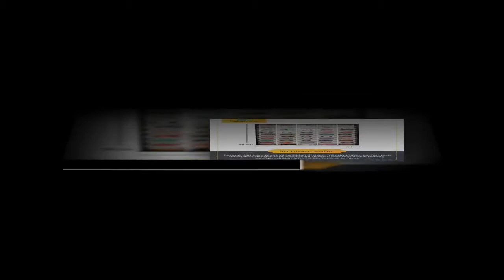0813 1964 0624 , Jual Kotak Hotwheels Murah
STATUS BARANG : READY

RAK KAYU SKALA 1:64 ( HOT WHEELS , Matchbox , TOMICA , Action Figure, LEGO dll)

BAHAN : KAYU PINUS

FINISHING : CAT NON TOXIC

PENUTUP : TUTUP DEPAN TERBUAT DARI ACRYLIC GESER SLIDING DOOR

DILENGKAPI : GANTUNGAN PADA BAGIAN BELAKANG RAK

UKURAN PERKOTAK

LEBAR : 4,5 CM

MERUPAKAN SALAH SATU ALTERNATIF DISPLAY HOTWHEELS AGAN-AGAN.
MENGAPA HARUS HOTWHEELS WOODEN RACK?
1. PABRIK TANGAN PERTAMA, BUKAN RESELER/DROPSHIPER.
2. MENGGUNAKAN KAYU PINUS YANG TELAH DI OVEN SEHINGGA KAYU ANTI RAYAP DAN MEMILIKI SERAT YANG SANGAT BAGUS
3. KAMI PRODUSEN LANGSUNG SEHINGGA SANGAT MENJAGA KUALITAS
4. PACKING DILENGKAPI DENGAN BUBLE WRAP DAN DUS
5. STOK READY SEHINGGA TIDAK HARUS MENUNGGU LAMA
6. GAMBAR YANG DITAMPILKAN ASLI MILIK SENDIRI
7. SLOT RAK BISA DICOPOT SEHINGGA BISA DIPERBESAR DAN DIPERKECIL SESUAI KEINGINAN
8. BISA CUSTOME WARNA
MINAT? TP BERAT DI ONGKIR??? TENANGGGG...
UNTUK DAERAH :JABODETABEK,JAWA BARAT, JAWA TENGAH, JAWA TIMUR DAN BALI
KAMI MENAWARKAN ONGKOS KIRIM YANG LEBIH MURAH 30-40RB. UNTUK LEBIH LENGKAP BISA CHAT ATAU WA KE 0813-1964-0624